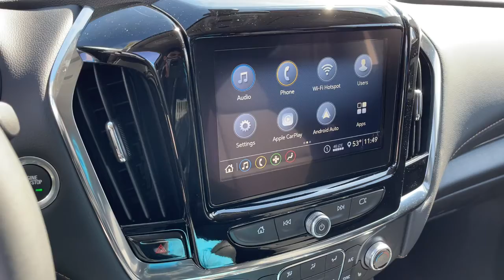2021 Chevrolet Traverse Worthington, Columbus, Westerville, Powell, Delaware XX1T150464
Graphite Metallic New 2021 Chevrolet Traverse available in Worthington, Ohio at Mark Wahlberg Chevrolet of Worthington. Servicing the Westerville, Powell, Delaware area.
2021 Chevrolet Traverse LT Cloth - Stock#: XX1T150464 - VIN#: 1GNERGKW4MJ150464

700 E. Dublin-Granville Road

Graphite Metallic 2021 Chevrolet Traverse LT 1LT FWD 9-Speed Automatic 3.6L V6 SIDI VVTRecent Arrival! 18/27 City/Highway MPG